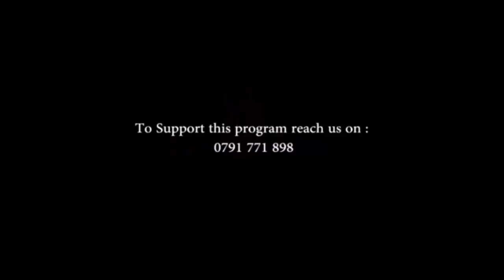Cia Micii Episode 48